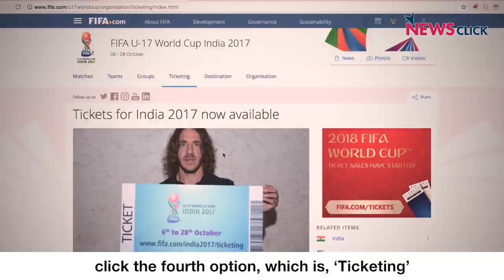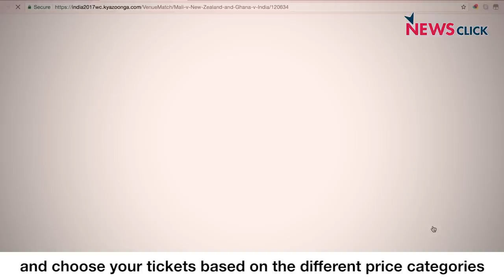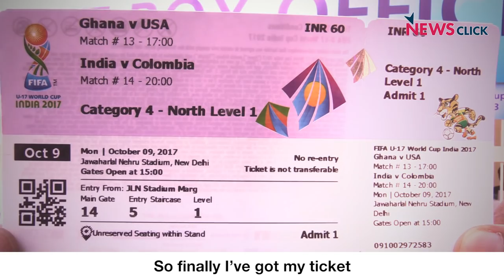How to Buy a FIFA Under-17 World Cup Ticket Online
India is playing host to the FIFA Under 17 world cup 2017. You have the option of sitting back and watching it on TV, your laptop, or these days even your phone! But is the really doing justice to the energy and spirit these young teams have put in for their countries? The real action is at the stadium amidst the cheers and camaraderie. Support football and help encourage these fine players with your presence. Who knows, you may learn some skills yourself. It is as simple as buying a ticket online. We show you how.